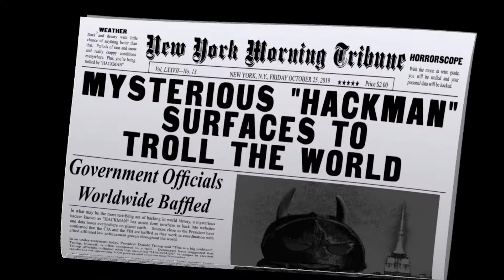GotHAM with Special Guests Sean Pertwee and David Mazouz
Weldon the I.T Guy